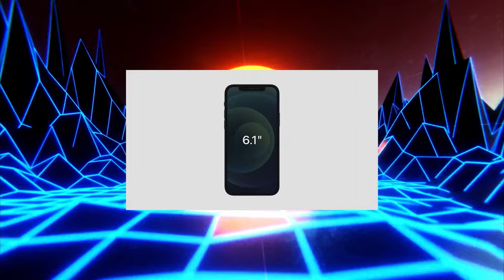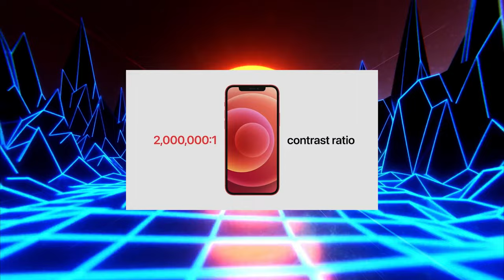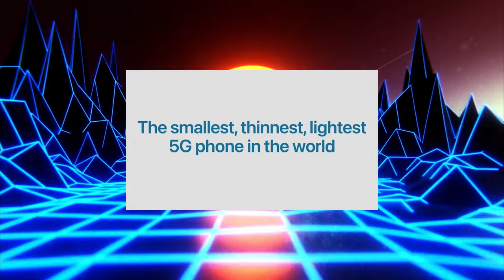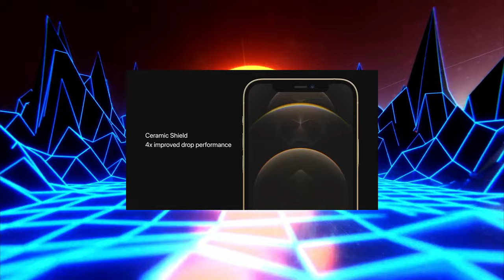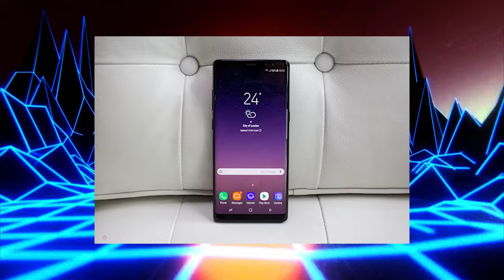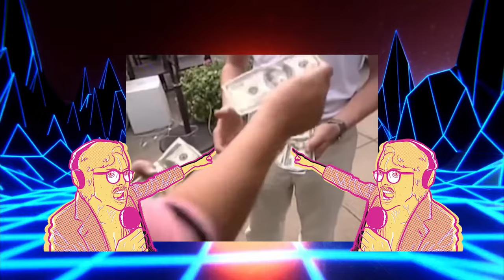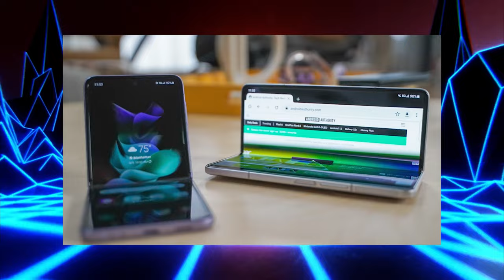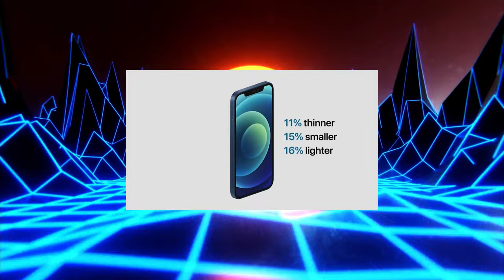T.H.O.R Podcast ---[EP29]--- IPhone 12 Reveal [4K]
Apple unveiled their latest set of Iphones (at the time) at their iconic spaceship Apple HQ. 'The R.E.P Knights' talk about our thoughts on Apple's newest devices and the evolution of smartphones over the years. It is another great episode of T.H.O.R!

This video is a cool addition to the original podcast that aired in October 2020!

Available in Glorious 4K! You can also view it in 1440p or 1080p. Enjoy!

:: Produced by Right Eye Productions Ltd. ::